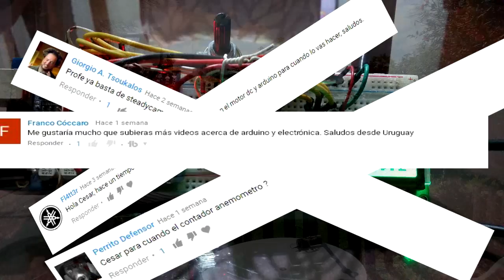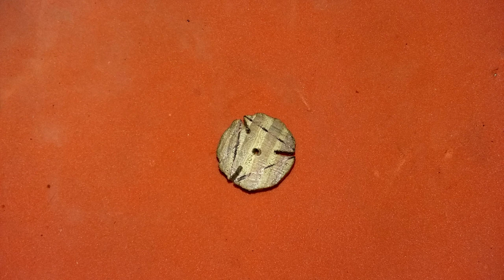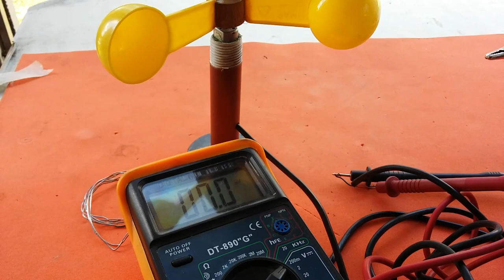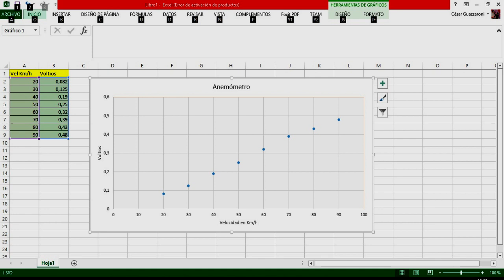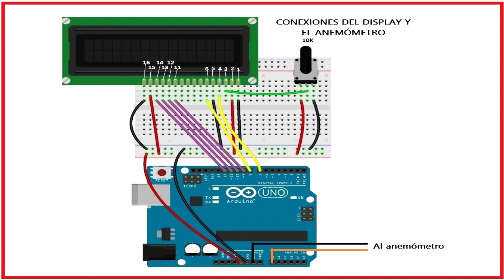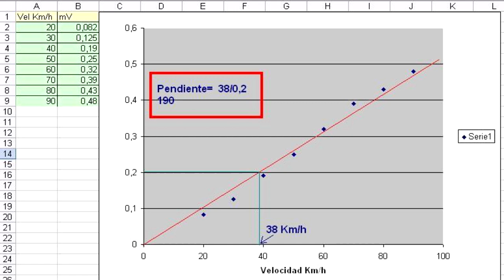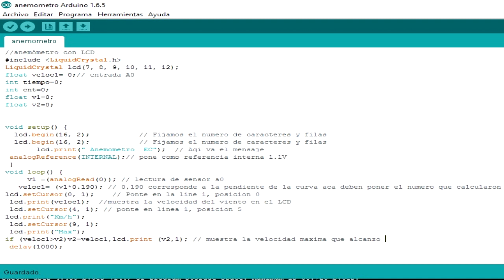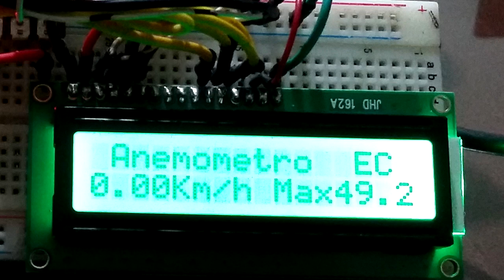Como medir el viento muy fácil. Anemometro simple y con ARDUINO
Conexiones y codigo
Documentos para resolver el problema de la semana pasada